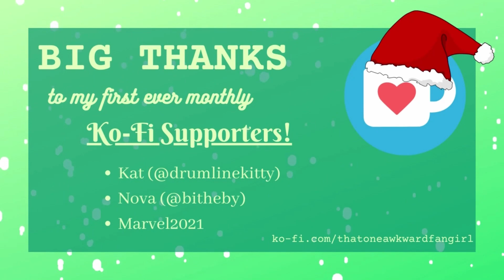12 Days of Family | 12 Days of Christmas Parody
I talk about fandoms, life, and other things that are suggested for me to talk about! Join me in the following places for more of my existence, along with my other channels!